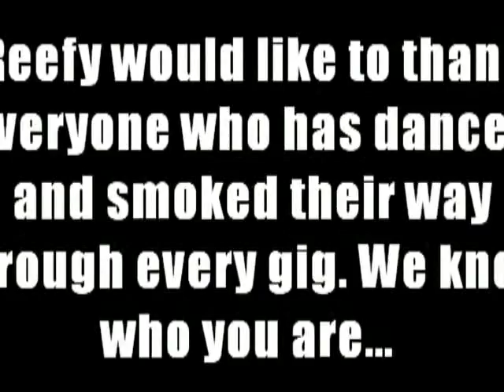Reefy Blunt and the Bifta's Roxette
One of the bands favourite tunes... Roxette by the AWESOME Wilko Johnson... Thankyou Wilko!